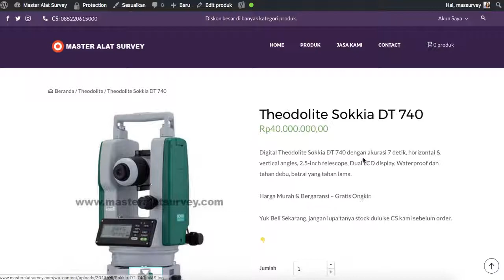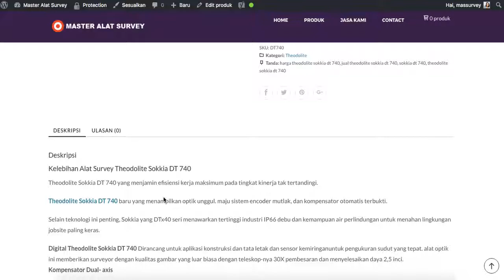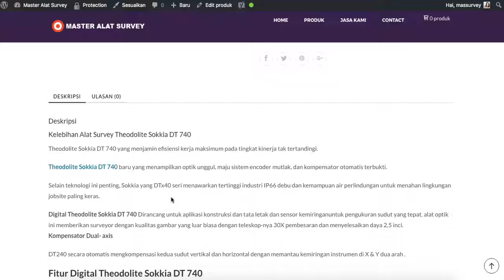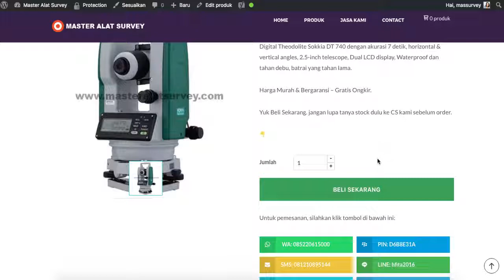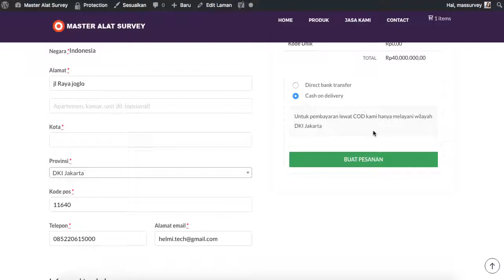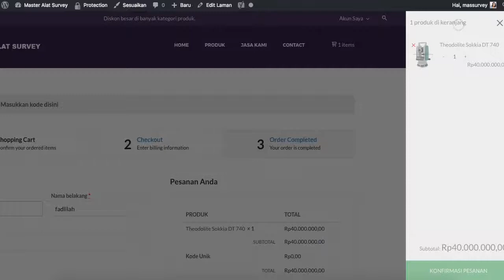Review Theodolite Sokkia DT 740 | Harga Sokkia DT 740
Master Alat Survey | jual theodolite sokkia dt 740 dengan harga terbaik, gratis ongkir seluruh indonesia dan beli online mudah langsung klik link di bawah ini :